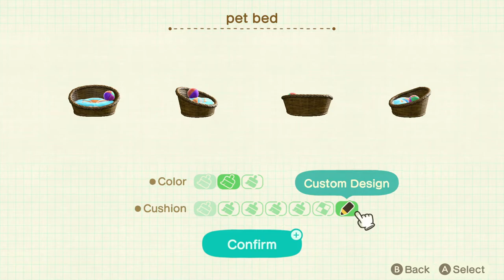Animal Crossing Happy Home Paradise: Pet Plushie Palace for Poppy Part 1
I have an amiibo fail so end up creating a Pet Plushie Palace for Poppy.